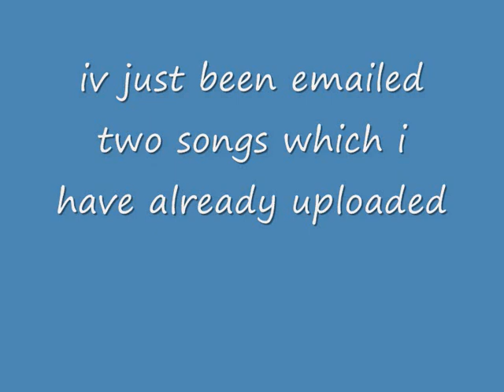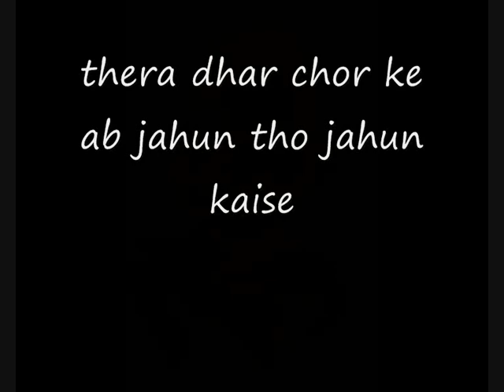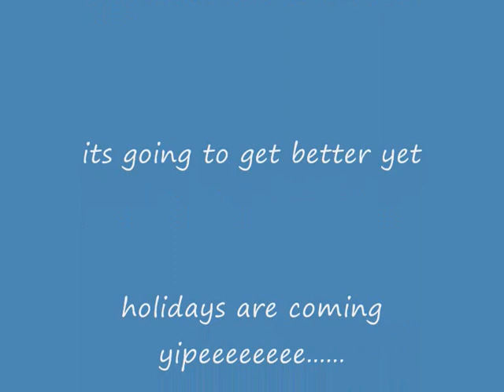mohammed rafi: longer version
i have uploaded two songs which were the short versions. thanks to sahaded who has emailed me the full versions. so iv just put the 2 missing verses from both songs together for yr pleasure. enjoy,,,,,,